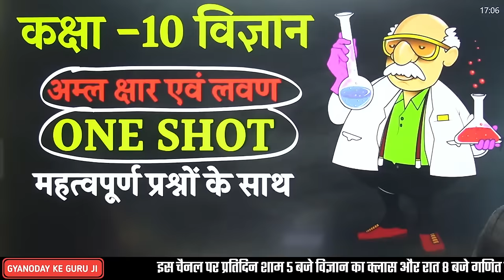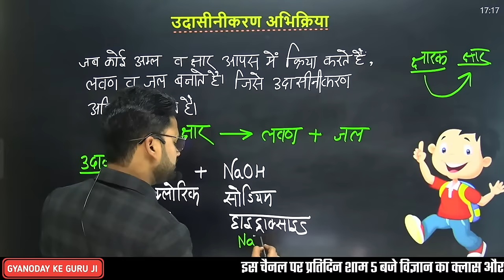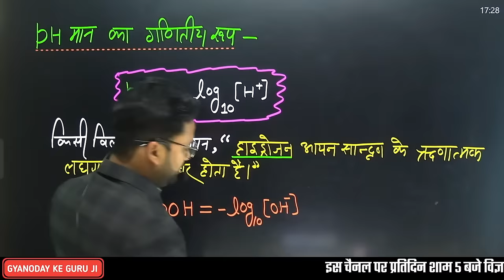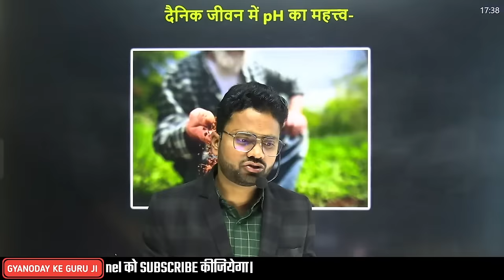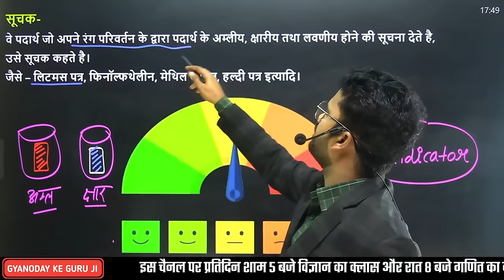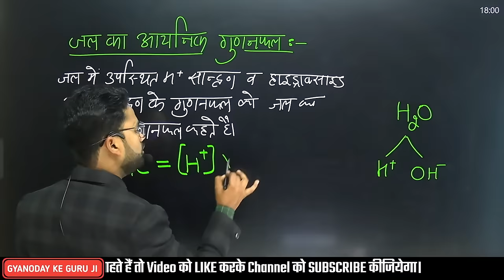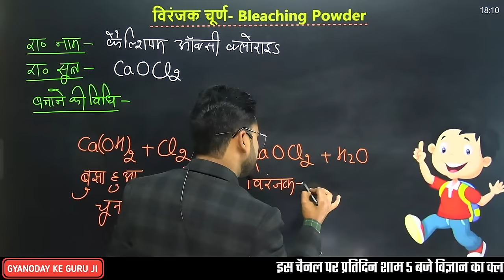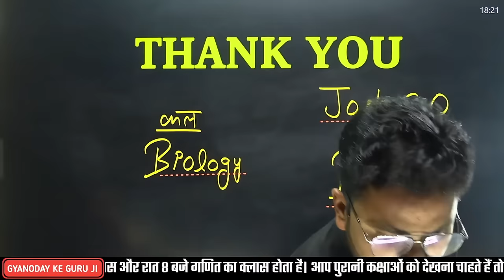अम्ल क्षार एवं लवण Acid Base & Salt One Shot महत्वपूर्ण प्रश्नों के साथ ✅ Josh 3.0 Series विज्ञान-10